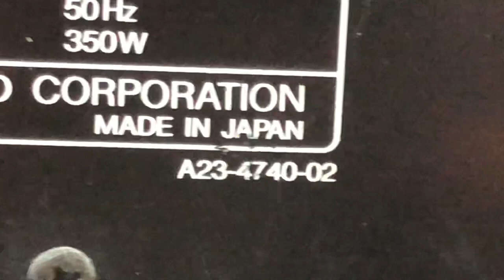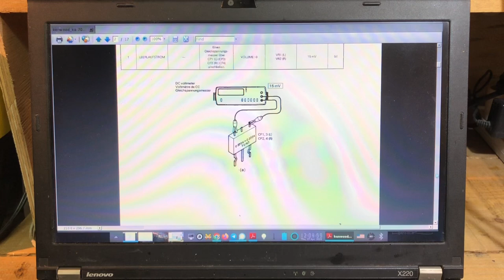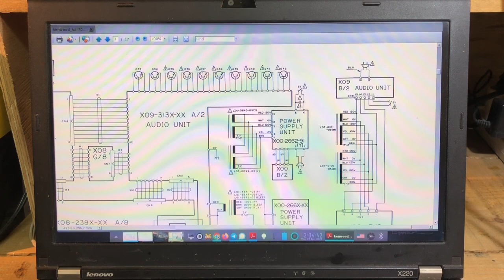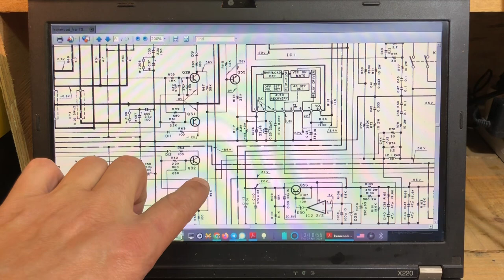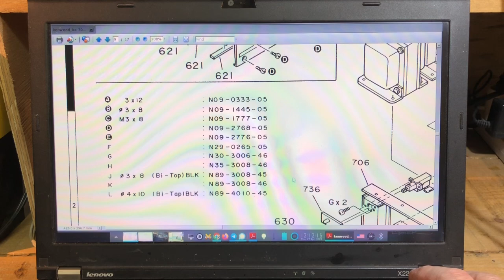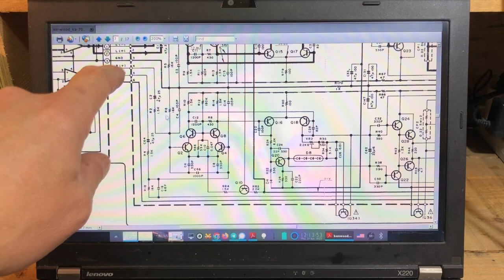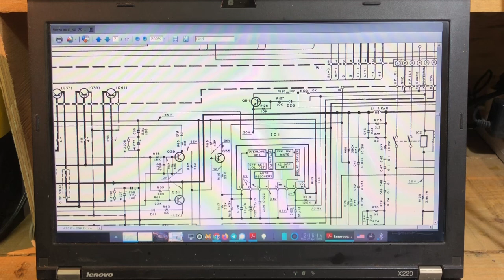Riparazione Amplificatore KENWOOD SA-7020 parte 1/2: un DIFETTO ORRENDO, un problema molto strano...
Questo PESANTISSIMO Kenwood SA-7020 presenta un difetto ORRIBILE, che rischia di bruciare le casse. Data la potenza ed il peso di questo mostro, ho deciso di tentare una riparazione.

Il problema e' che la faccenda e' complicata.

Se avete consigli, sono tutt'orecchi!